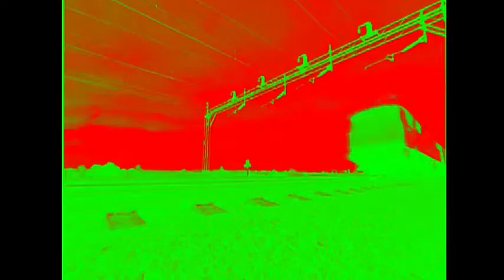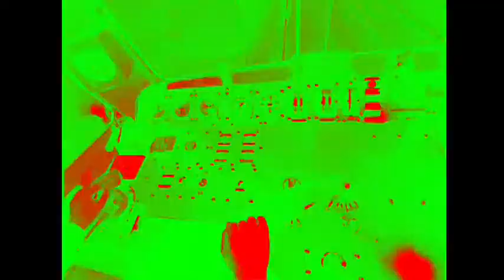Voyeurs - Train To Minsk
edited with douglas hart